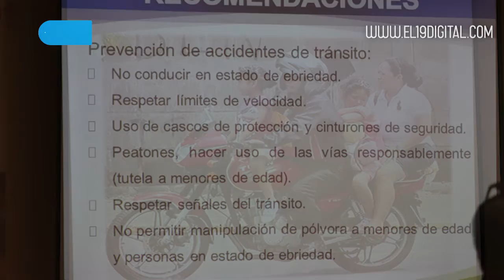Policía Nacional ejecutará Plan Belén entre el 23 y 25 de diciembre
El Plan Especial de seguridad denominado como Belén, entre el 23 y el 25 de diciembre para garantizar a las familias nicaragüenses la seguridad y la tranquilidad durante las celebraciones de la Navidad.

El Comisionado General Francisco Díaz, Subdirector de la Policía Nacional, indicó que por orientaciones del Presidente de la República, Comandante Daniel Ortega Saavedra, las instituciones estarán disponiendo sus fuerzas y su equipo para tal fin.